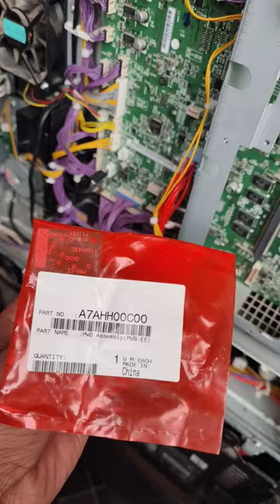Konica Minolta EPROM Backup Board - Protecting Your Data!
Welcome to our TechShorts series! In this episode, we dive into the world of data protection with the Konica Minolta EPKROM Backup Board.

Your data is invaluable, and we understand the importance of safeguarding it. The EPKROM Backup Board from Konica Minolta is a cutting-edge solution designed to provide an extra layer of security for your critical information.

Join us as we explore the key features and benefits of the EPKROM Backup Board. Learn how it ensures your data remains safe and accessible even in unforeseen circumstances, such as power outages or system failures.

Discover how easy it is to integrate this reliable backup board into your existing Konica Minolta setup, helping you minimize downtime and maintain uninterrupted productivity.

Whether you're a business professional, creative artist, or simply someone who values their digital assets, this TechShorts episode is a must-watch for anyone seeking to fortify their data protection strategy.

Don't leave your data vulnerable to chance; join us now to find out how the Konica Minolta EPKROM Backup Board can be your ultimate data protection solution.